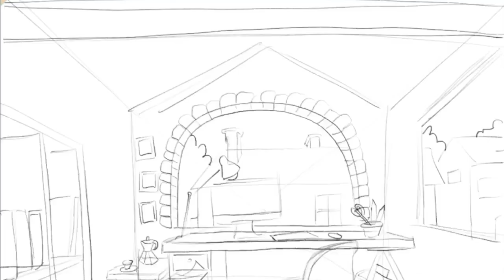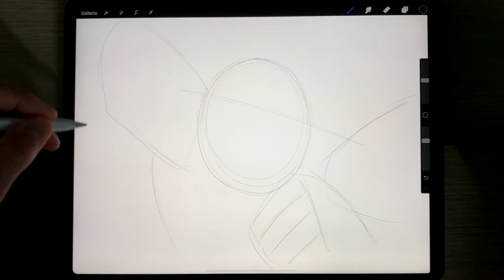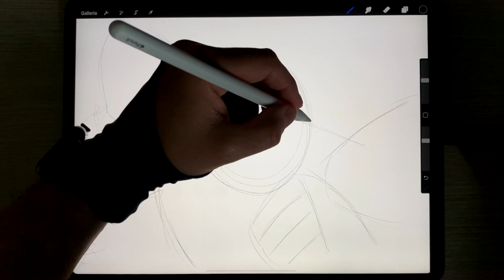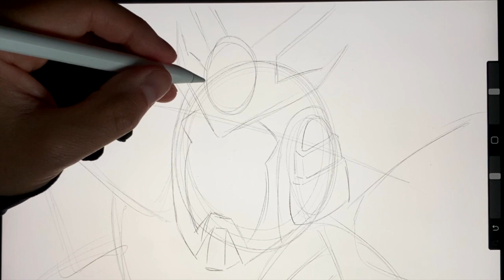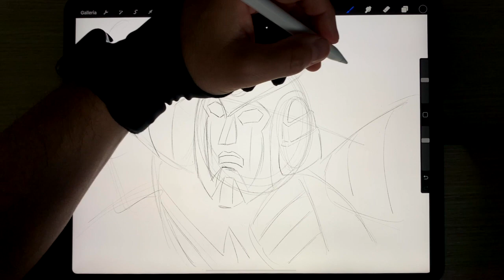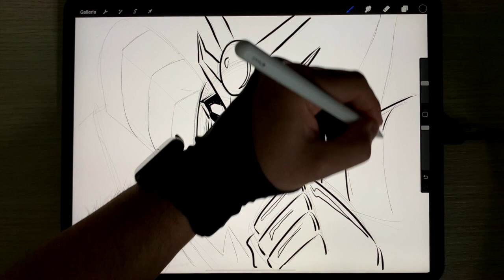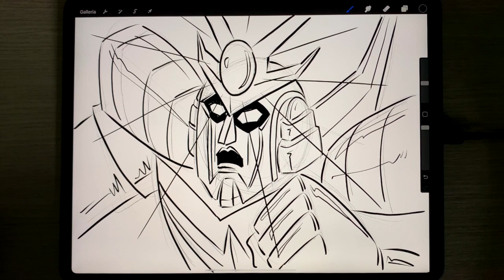27 Come si disegna il Daitarn 3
Ragazzi!!! pronti a volare nel cielo col nostro grandissimo Daitarn 3? D'altronde meglio combattere i nemici alieni piuttosto che incontrare certe persone... guardate un po' il video... Forza: armiamoci, oltre che di energia solare, anche di carta e penna!!